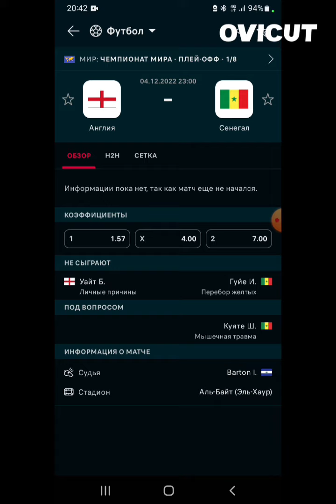1/8 Чемпионата Мира по Футболу. Англия 🏴󠁧󠁢󠁥󠁮󠁧󠁿 - Сенегал 🇸🇳. Прогноз на матч, Садио Мане.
worldcup прогнозынаспорт англия чемпионат мира по футболу в Катаре Англия Сенегал. Прогноз на матч.